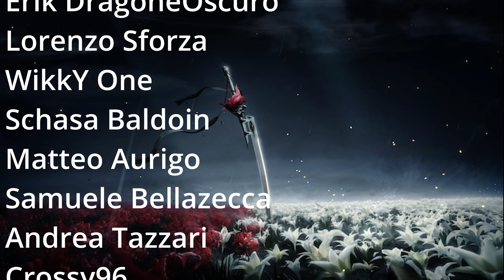10 motivi per GIOCARE a questo BATTLE ROYALE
C'è un Battle Royale che secondo me non hai mai provato, ed oggi ti darò 10 motivi per giocare a Naraka Bladepoint che probabilmente non t'immagini. Naraka Bladepoint è un Battle Royale molto atipico.

Ci sono molti motivi per giocare a Naraka Bladepoint ma oggi ne ho scelto 10 che possano raccogliere le cose più importanti del gioco, e che possano invogliarti a provare il Battle Royale più diverso che ci sia sul mercato.

Ci sono ben più di 10 motivi per giocare al Battle Royale di Naraka Bladepoint, ma oggi ci fermeremo sugli aspetti più generali e se vorrai, un giorno, faremo un approfondimento.